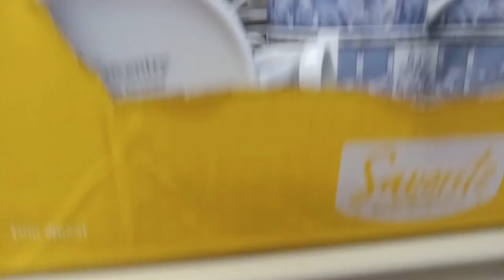Que Hermosas decoraciones!! tiene esta tienda de segunda..